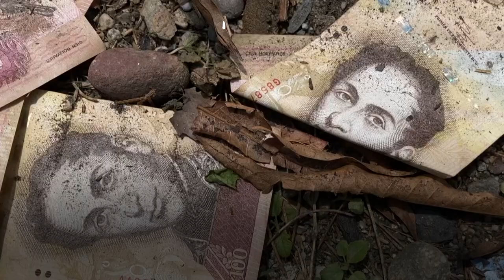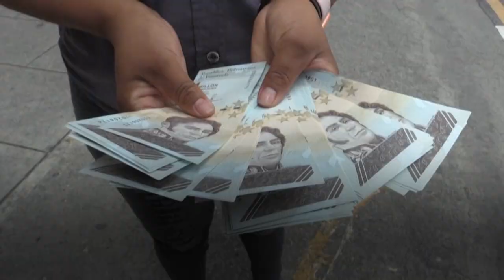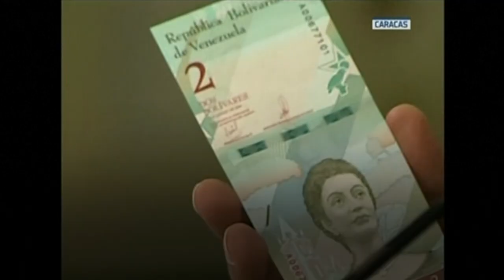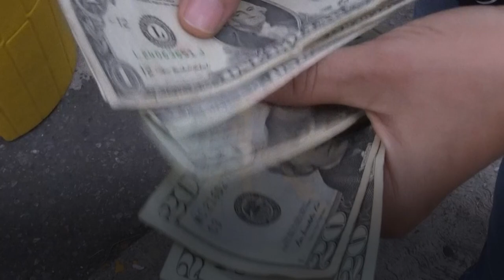Venezuela’s bolivar, from banknote to children’s toy | AFP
For the third time in 13 years, Venezuela has slashed zeroes off its inflation-battered currency, the bolivar. This time, it has shed six zeroes, for a total of 14 since 2008. With that, a million bolivars have overnight become one -- still the equivalent of about 25 US dollar cents. Venezuela's central bank announced the move last month to simplify transactions, with consumers scrambling to make payment for even the most basic goods or services. According to private sector estimates around two thirds of transactions in the country now happen in US dollars. Old bolivar banknotes now worth almost nothing have become children’s toys or lie discarded in streets around the country. The once-rich oil producer is battling its eighth year of recession and hyperinflation that reached nearly 3,000 percent in 2020 and more than 9,500 percent the year before, according to central bank figures.